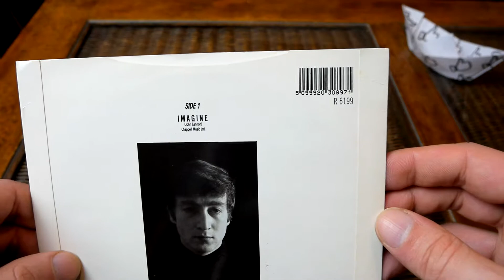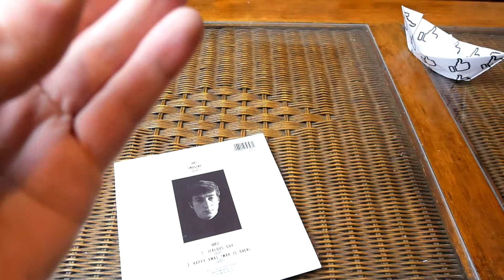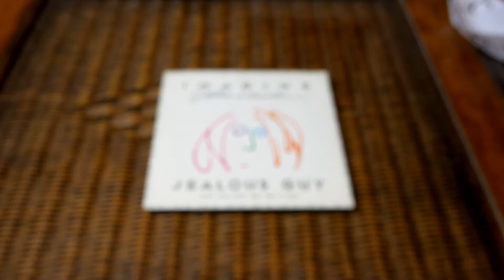Unboxing John Lennon - Imagine / Jealous Guy - 7" Single Vinyl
Unboxing John Lennon ‎– Imagine / Jealous Guy - Single, 7", Vinyl, 45 RPM
Made in UK, First Press, Released: 28 November 1988
Label: Parlophone, R 6199, 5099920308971

Tracklist

Side A: "Imagine" (John Lennon)

Side B: "Jealous Guy" (John Lennon)
Side B Bonus: "Happy Xmas (War Is Over)" (John Lennon/Yoko Ono)